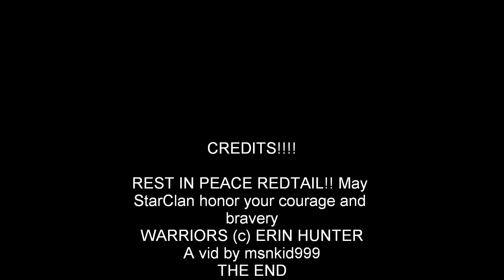The Death of Redtail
This is amemorial video I did for Redtail... I will take requests for who I should do a video for next.